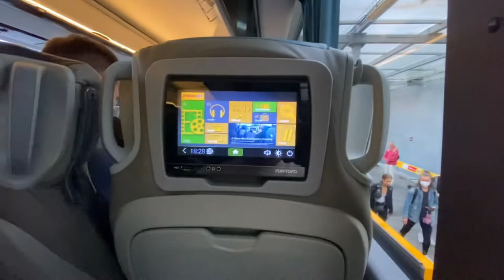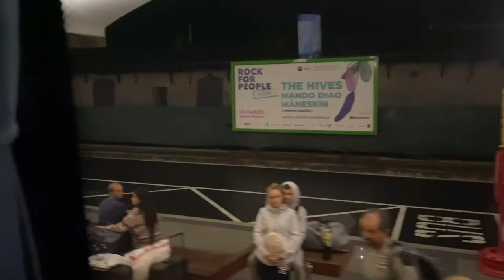Romania 🇷🇴 to Italy 🇮🇹 | বাসে করে ইতালি ভ্রমণ l VIENNA_ITALY l Bangladeshi In Europe